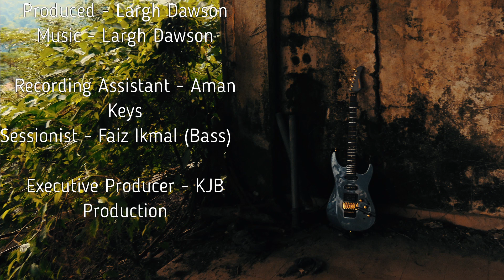Largh Dawson - Disaster Struck (Music Video)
Disaster Struck ( Dilanda Musibah )
Song: Largh Dawson
Produced & Arranged by: Largh Dawson

All Guitars: Largh Dawson
Bass: Faiz Ikmal